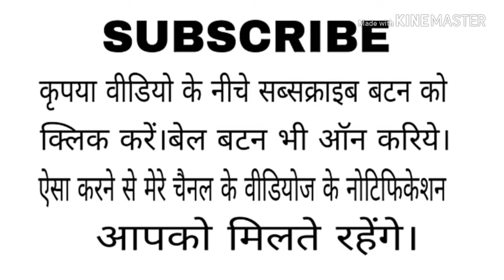2019 LATEST STYLISH GOLD RING DESIGNS IDEAS, SOMETHING NEW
LATEST STYLISH GOLD RING DESIGNS IDEAS, SOMETHING NEW 2019